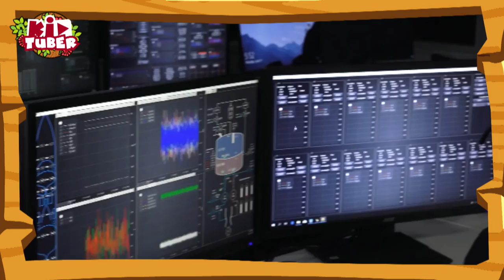Interview with Rocketlab Scientist Naomi Altman! | Amelia Cracks the Code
Amelia's back at Rocketlab talking to an AWESOME woman in Science, Naomi Altman, who works hard to get ROCKETS into space right here in New Zealand!!